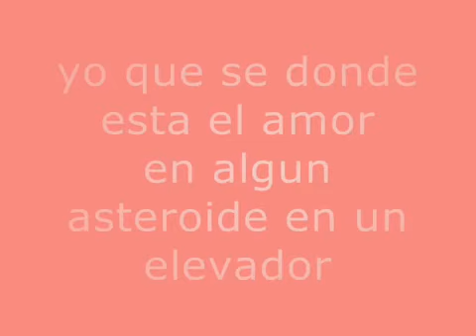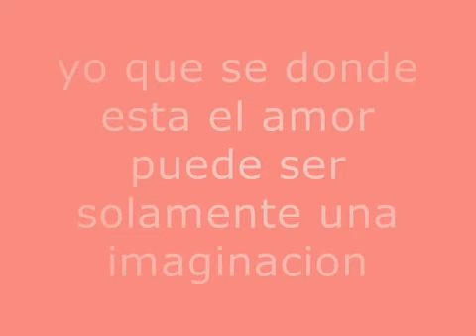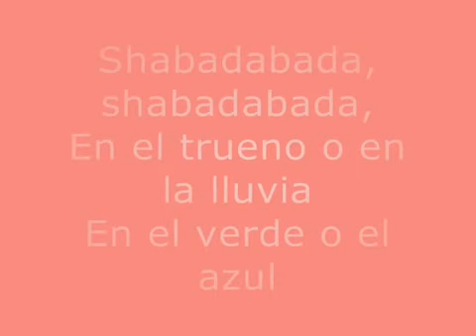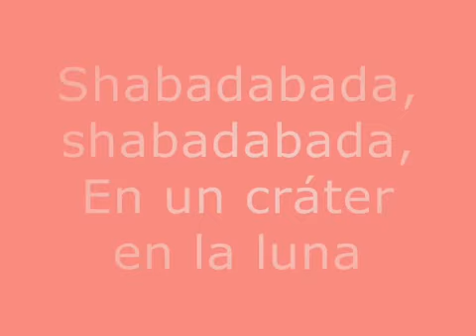Shabadabada Ov7 letra